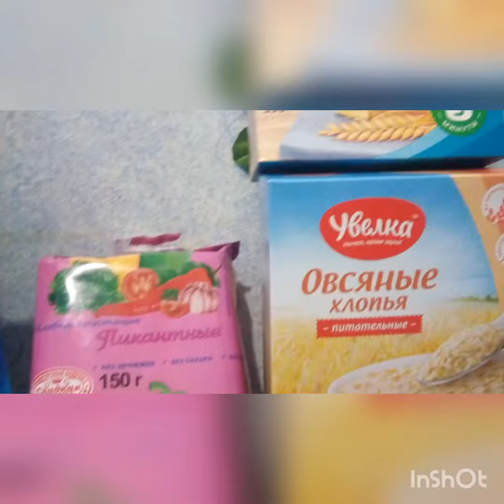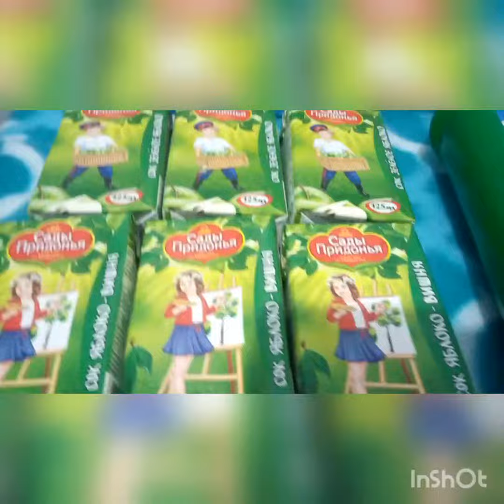Покупки из магазина фикспрайс 2 февраля 2018 год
Покупки из фикса